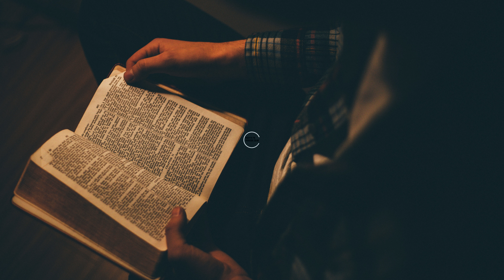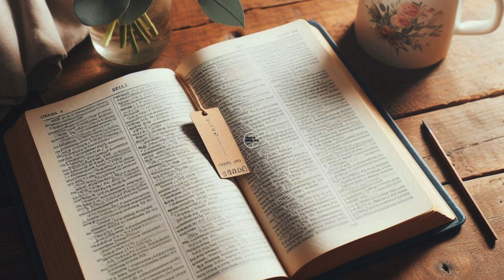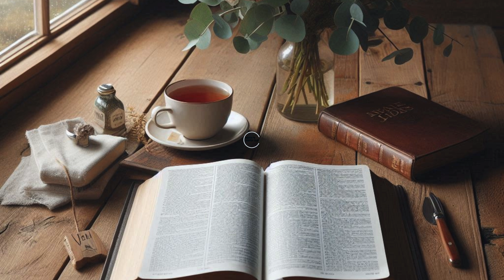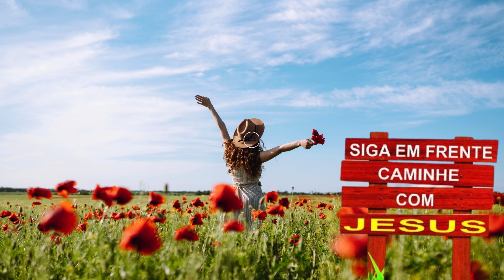O Impacto de Juízes 19 Um Capítulo Doloroso e Essencial para Refleti @Profeta Pastor Marcone Silva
Juízes 19 é, sem dúvida, um dos capítulos mais perturbadores e controversos da Bíblia. Nele, encontramos uma narrativa de dor, injustiça e violência que leva a profundas reflexões sobre a natureza humana, a moralidade e o papel de Deus em meio ao caos. Neste vídeo, exploramos o impacto desse capítulo, como ele se conecta com o contexto maior das Escrituras e o que podemos aprender ao refletir sobre ele nos dias de hoje.